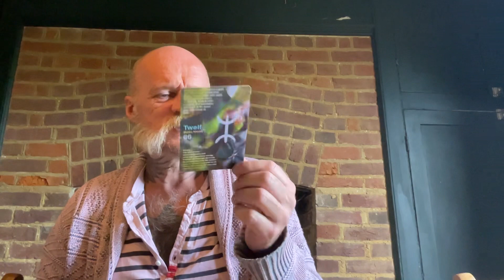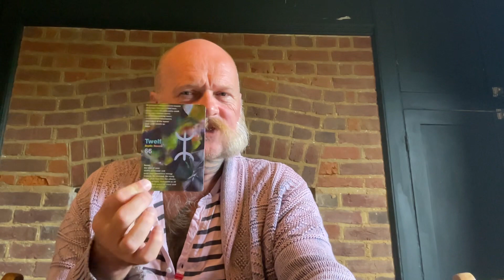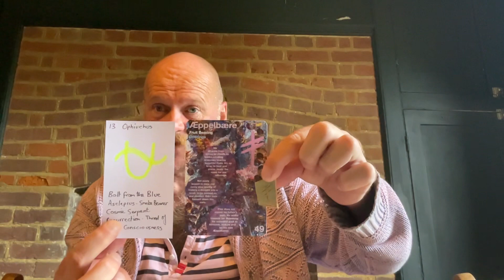Taurus ♉️ & its Collective Messages for May - A Stacking of Doors to Another Reality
Wassail Beautiful People - Taurus ♉️ & its Collective Messages for May - A Stacking of Doors to Another Reality

Liffruma is ON SALE NOW

I’ve brought Liffruma back to its land of origin - Anglo-Saxia 😂 for its launch 🚀 💥 ✨

Visit liffruma.com to purchase your deck and its magic.

There are still free PDFs that you can download just now 😊 a gift to thank you all for your endless support.

My content has no paywalls. It’s free to all viewers. My three year pilgrimage was thanks to your generosity through my PayPal account. I am home but homeless and still require your support. It is your support that keeps me ignited and creative and made the Liffruma deck possible. Thank-you for you kindness.

Decks

Liffruma Healing Oracle Deck by Our Collective Oracle

The Liffruma Rune Stones by Daniela Exley

Alchemy of Astrology by Our Collective Oracle